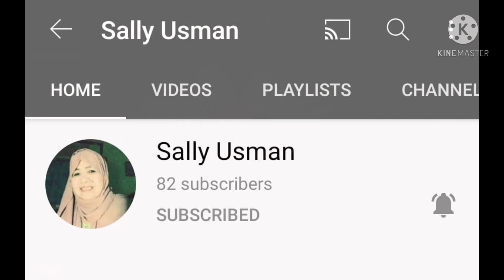BEACH(My Sister's FamBam)